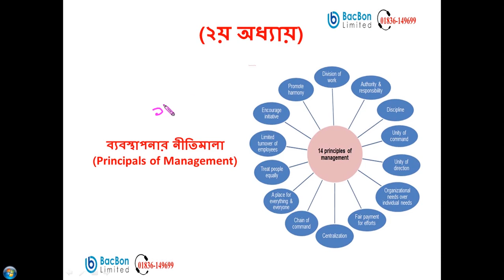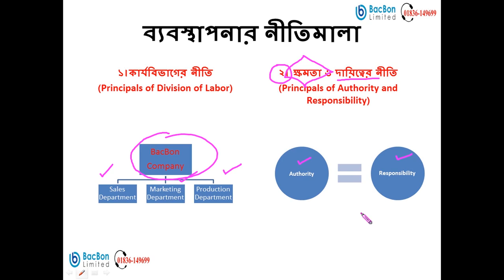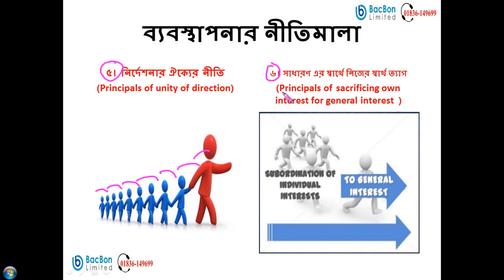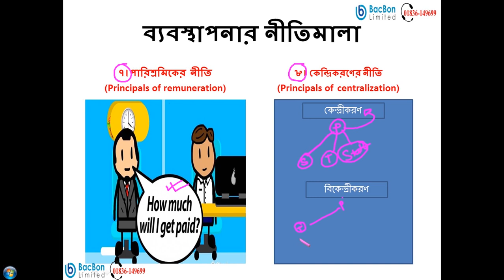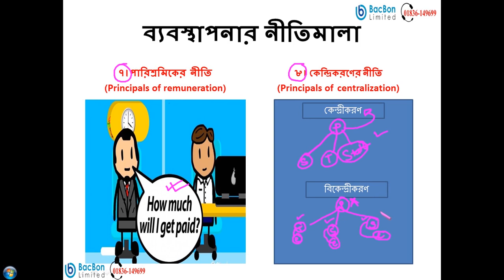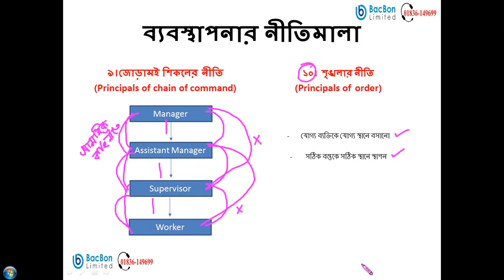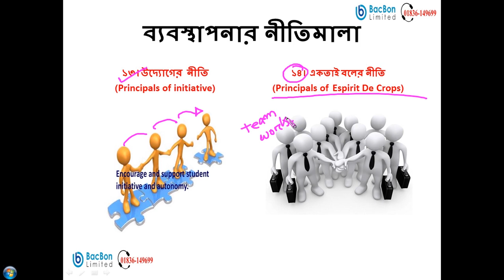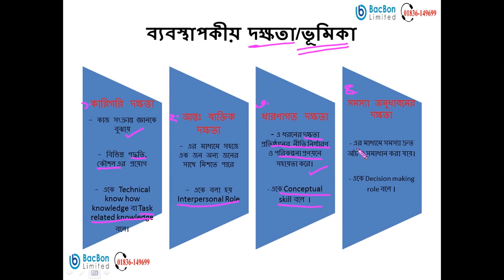ব্যবস্থাপনার নীতিমালা | ২য় অধ্যায় | ব্যবসায় সংগঠন ও ব্যবস্থাপনা-২য় পত্র | HSC, Admission Guide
শ্রেণীঃ এইচ এস সি, বিশ্ববিদ্যালয় ভর্তি পরীক্ষা প্রস্তুতি
বিষয়ঃ ব্যবসায় সংগঠন ও ব্যবস্থাপনা-২য় পত্র
অধ্যায়ঃ ২য় অধ্যায়
পাঠ্য বস্তুঃ ব্যবস্থাপনার নীতিমালা